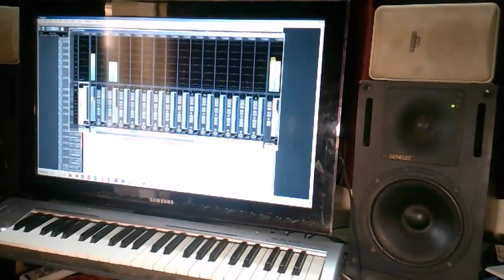Big Mo (Assempoulew) Feat. Charlotte - Dou Manak Yéne - vidéo officielle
Une vidéo qui montre que la réussite est au bout de l'effort !